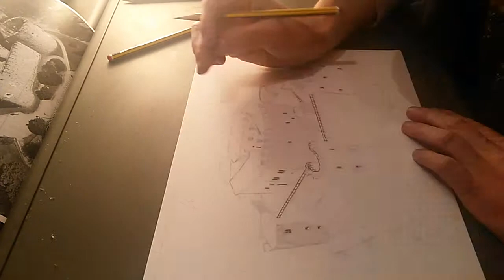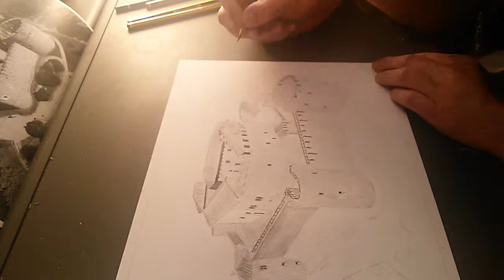Timelapse drawing of Gorizia Castle - Part 1